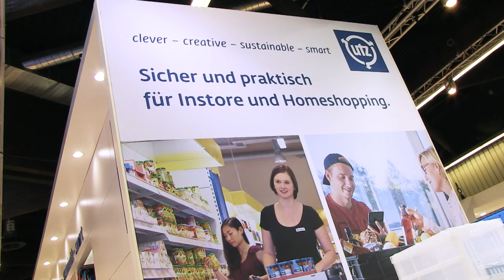Messefilm FachPack 2016